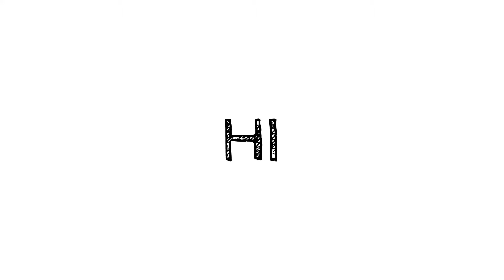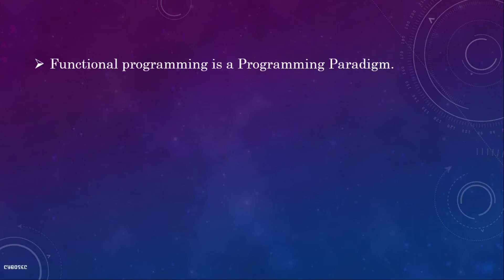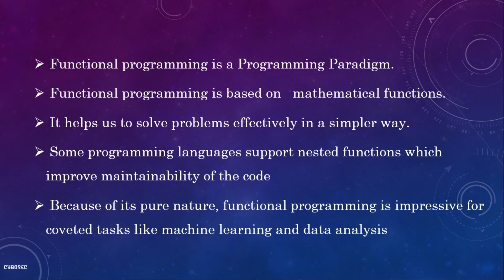What is Functional Programming Language ? | Tamil | Cybosec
This Video About What is Functional Programming language and it's Advantages.

Functional programming languages are specially designed to handle symbolic computation and list processing applications. Functional programming is based on mathematical functions.

a function without side effects is a pure function. A very simple definition of functional programming is this: writing a program only in pure functions. Pure functions never modify variables, but only create new ones as an output.

Main For Functional Programming :

Pure functions are better than impure functions.
Pure functions are easier to test.
Functional programming leads to fewer bugs.
Functional code tends to have its state isolated, making it easier to comprehend.
Function signatures are more trusted.
Concurrency is more easily kept safe.